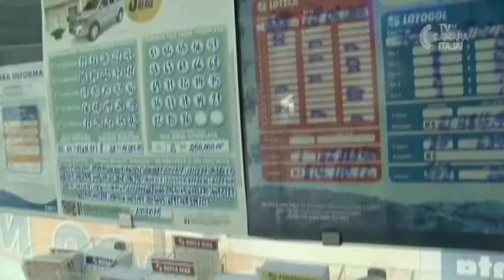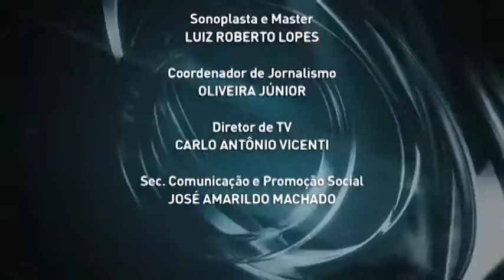Jornal da Câmara - 06.04.2016